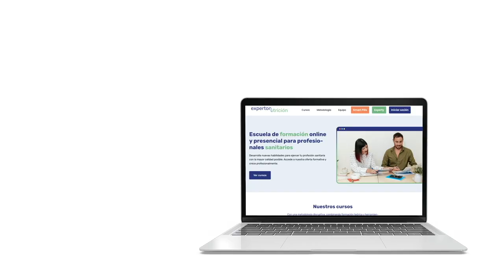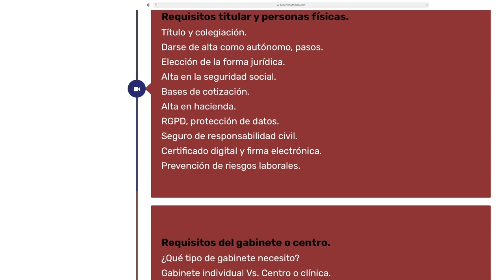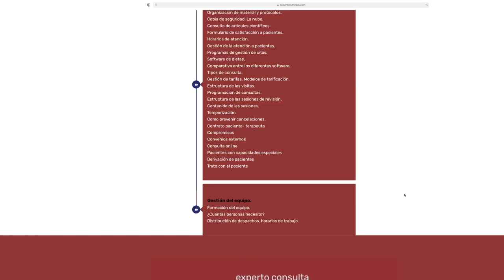Nutricionistas Autónomos revelan la Decisión más difícil como Emprendedores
En el Episodio 153 del Podcast El Alimentólogo conversamos con nutricionistas autónomos y empresarios (Víctor Reyes, Paloma Quintana, Miguel Ángel Florido, Bárbara Sánchez y Rubén Menargues).

¿Quién soy?
➜Mi nombre es José María Puya, aunque en redes también se me conoce como Jose Kenji. De profesión soy Dietista-Nutricionista (Colegiado CODINAN AND-1332), Tecnólogo de Alimentos y Técnico Superior en Dietética (Asociado ASNADI-572).